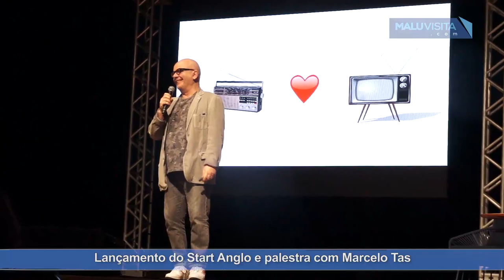Lançamento do Start Anglo e palestra com Marcelo Tas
A Escola Start Anglo é  inovadora e atual: infraestrutura de ponta, sistema de ensino voltado às necessidades, currículo baseado em competências, bilinguismo, tecnologia e visão global e estratégias em outdoor education.